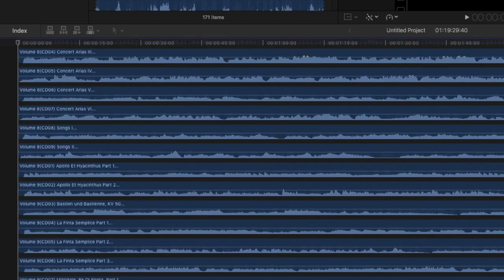Jon Drinks Water #6414 : 170 Mozart Songs Played At The Same Time